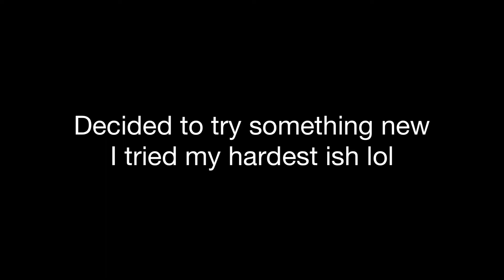Rocket League, Montage #3 [ToeyTouch] D1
Song by N3zKap